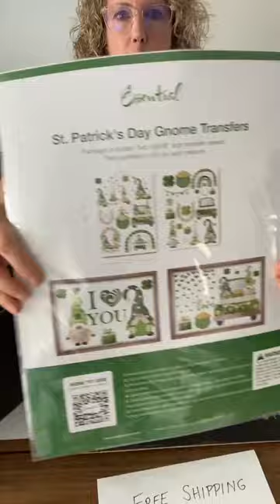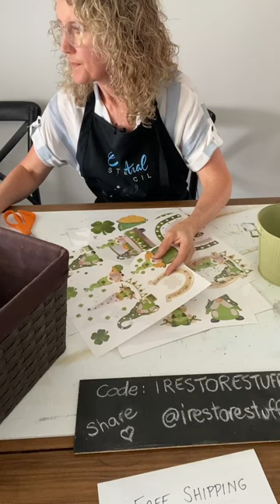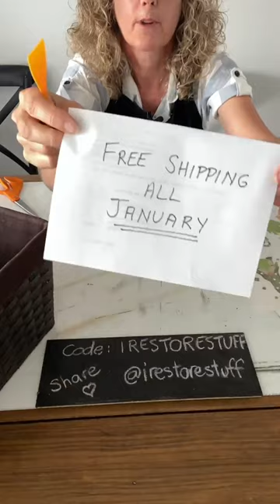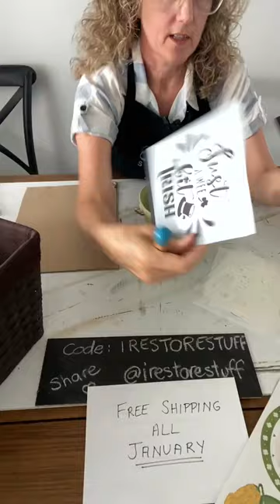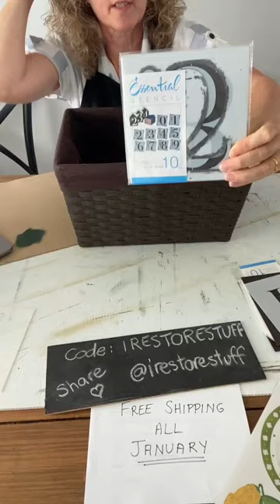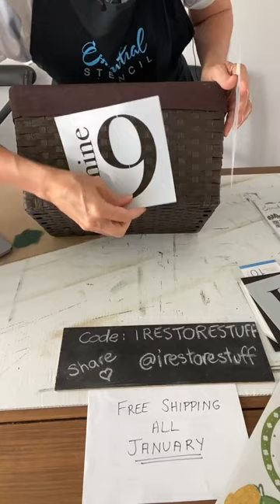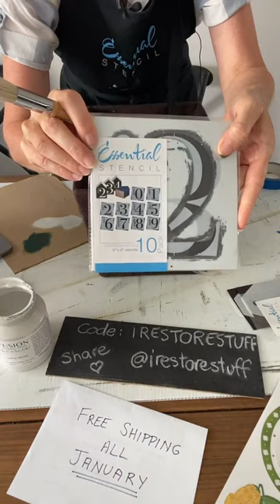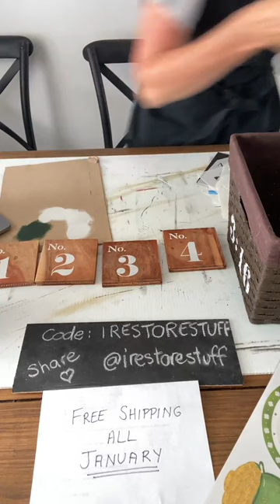Essential Stencil Upcycle Challenge Week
In this replay of today's live I did on Essential Stencil FB page, I upcycled three random things I found around the house using stencils and a rub on transfer.